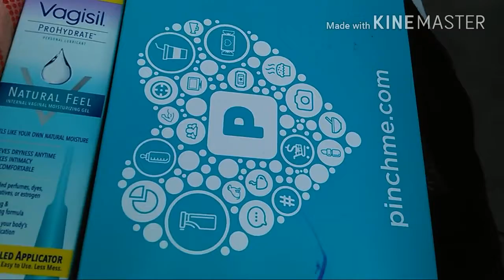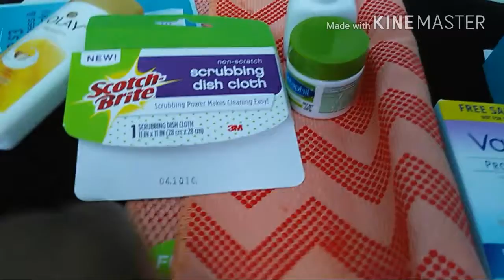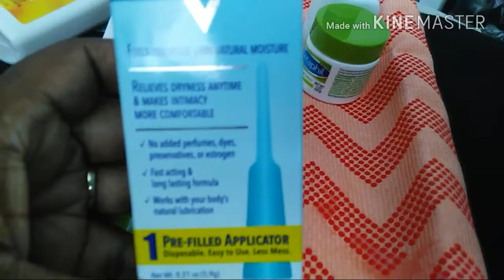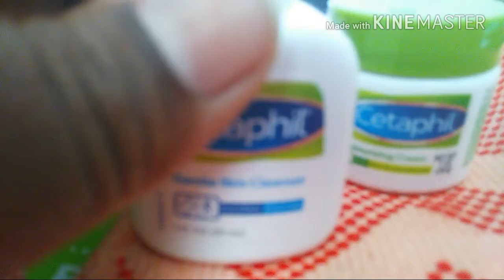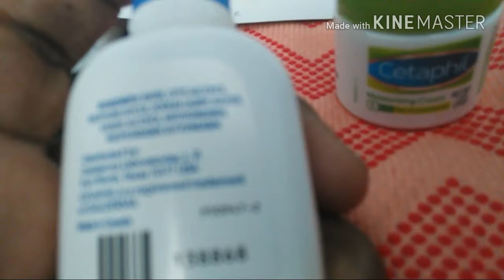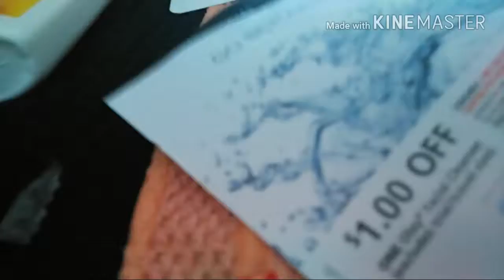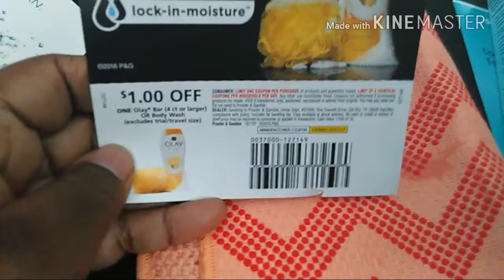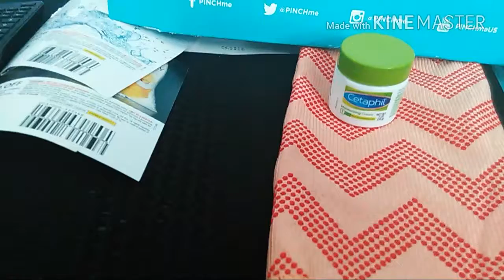RWOYT Vlogmas 2016 Day 6, Pinch Me Unboxing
Initial review of products from pinchme.com! These items were free.